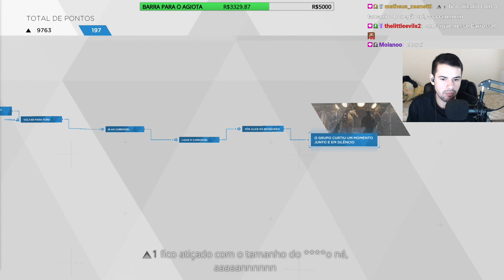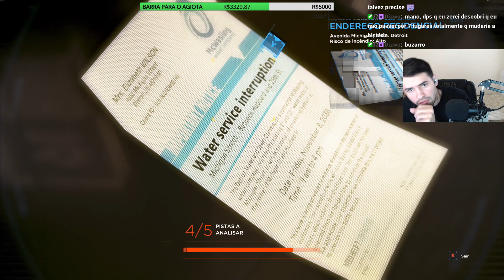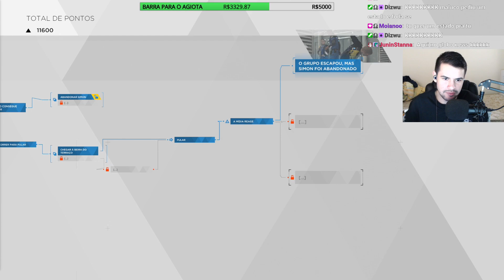DETROIT: BECOME HUMAN - #8: O Discurso do Futuro!